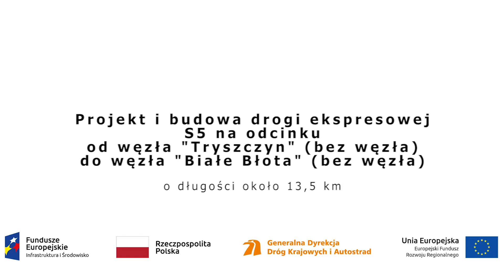Odcinek 4 - Prace realizowane w okresie 22.06 - 28.09.2020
Droga Ekspresowa S5 - Odcinek od węzła Tryszczyn (bez węzła) do węzła Białe Błota (bez węzła)